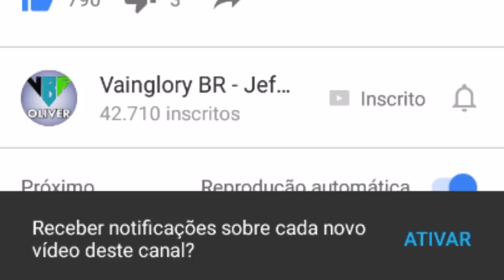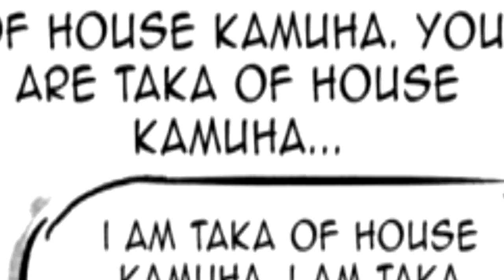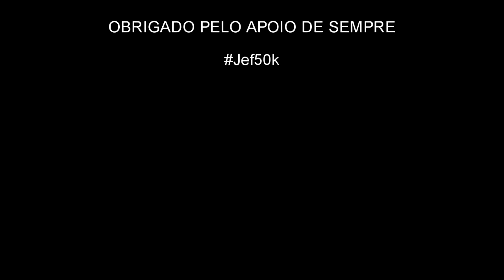HISTÓRIA DA GWEN NOVA HEROÍNA DO VAINGLORY - HERO LORE [PT-BR] [S.A]